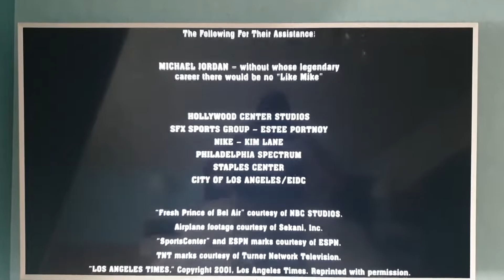Produced and Released By Twentieth Century Fox (2002)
From the end Like Mike (2002)